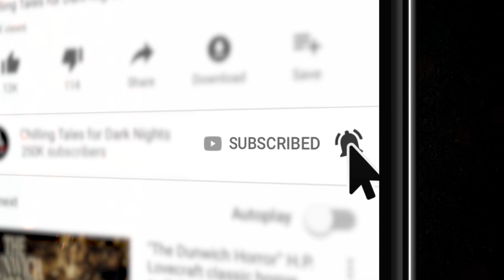"The In-Dream Hotline" Creepypasta 💀 Mateo Goicochea • Evil Idol 2020: Round 1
Chilling Tales for Dark Nights' Evil Idol 2020 voice acting competition Round 1 contestant # 21, Mateo Goicochea, performs "The Witch" by author Nathaniel Lewis ▶ New 2020 Creepypasta Scary Story

CREDITS
"The In-Dream Hotline" by Nathaniel Lewis
Narrated by Mateo Goicochea